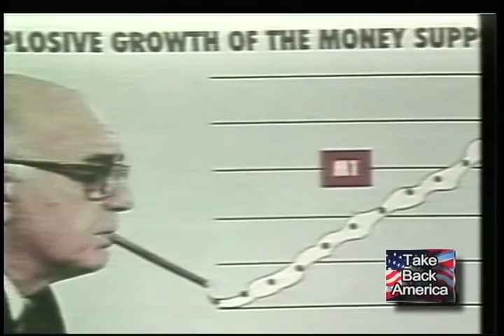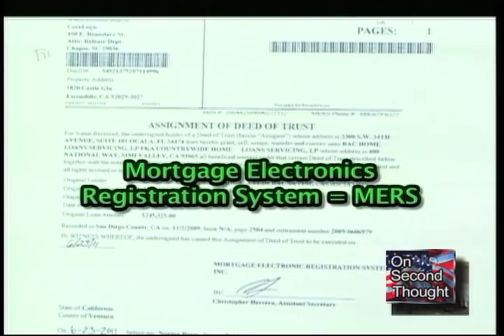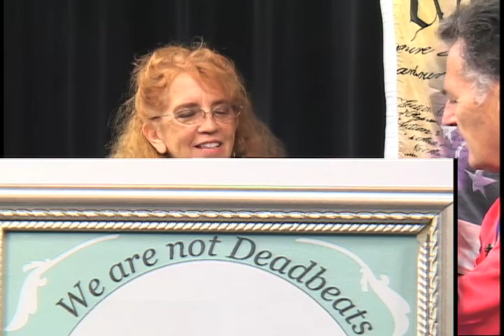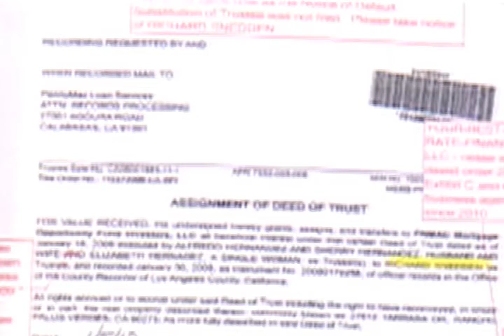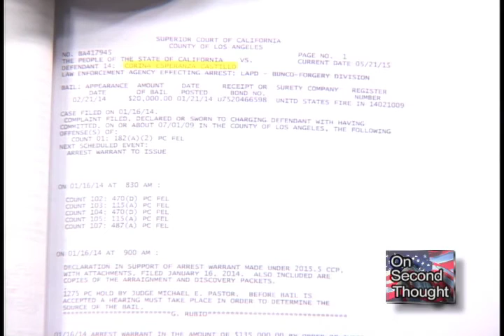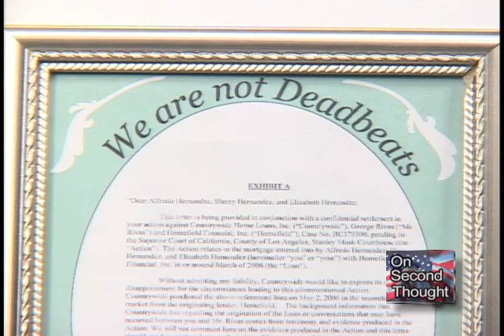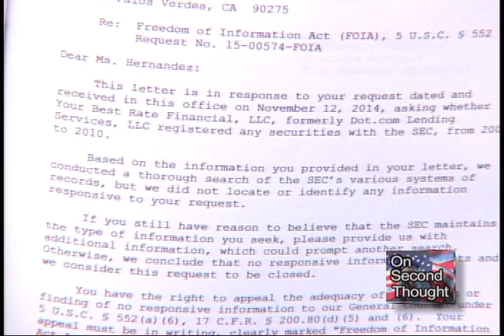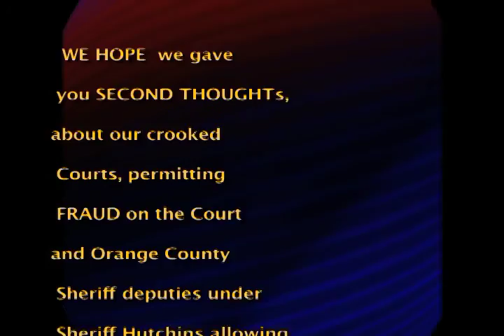SHERRY HERNANDEZ, guest on O.S.T. after brief intro w/ Calif. 18